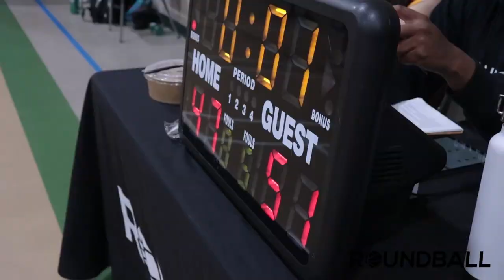2022 Surrey Spring Rec League - Impact vs Killa Bees - Round Ball BC Men's League